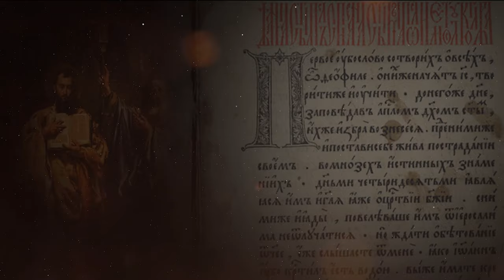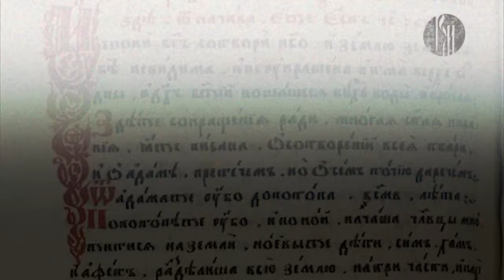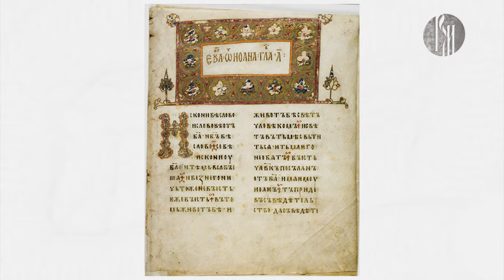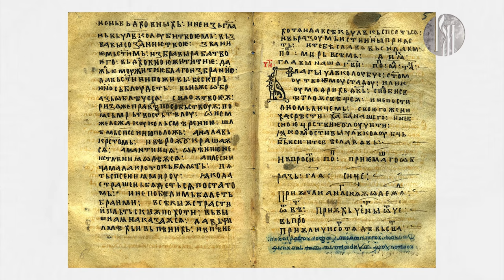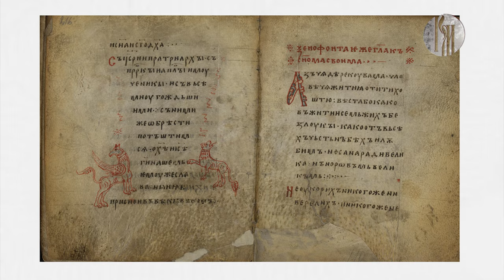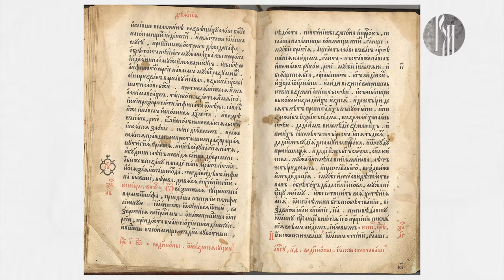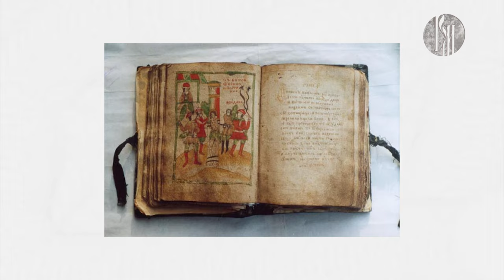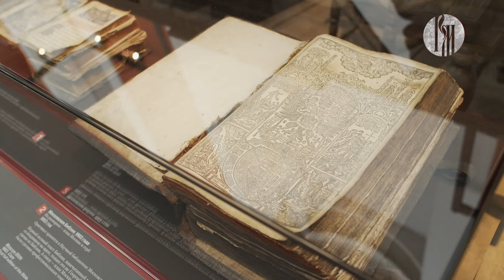"Матрица Русского языка". 4. Язык первых переводов, техника создания книг на Руси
Как росло и развивалось это могучее древо –  русский язык, матрица всего русского мира, объединяющая его в единое культурно-историческое пространство? Разгадать код русской цивилизации Вас приглашает Андрей Григорьев, доктор филологических наук, профессор Московского педагогического государственного университета.
Этот выпуск посвящён первым переводам, а также технике создания книг - рукописных и печатных.
Цикл уникальных программ записан в символическом и особенном месте — Центре славянской письменности «Слово» на ВДНХ.